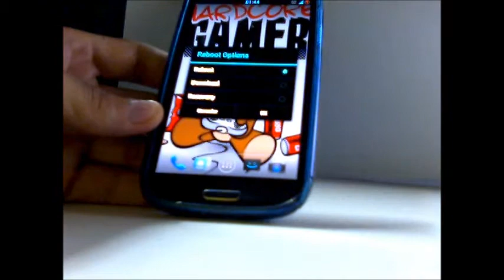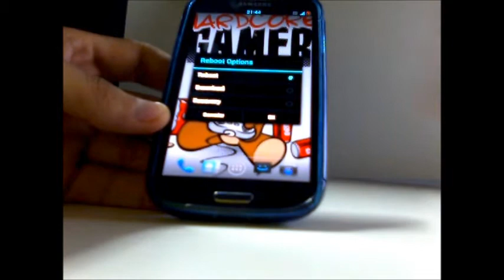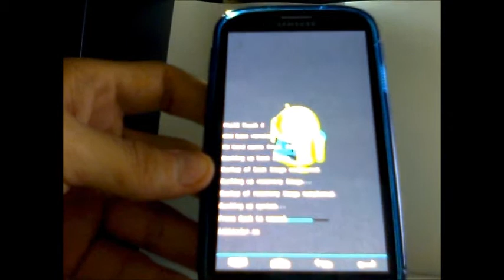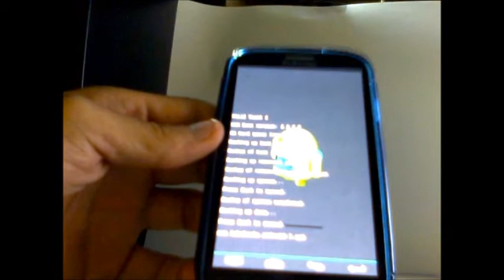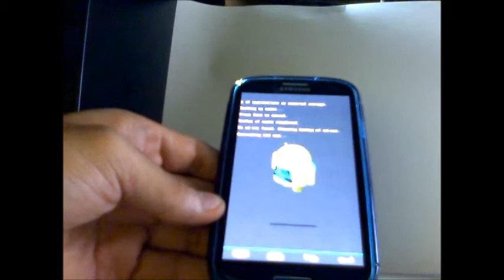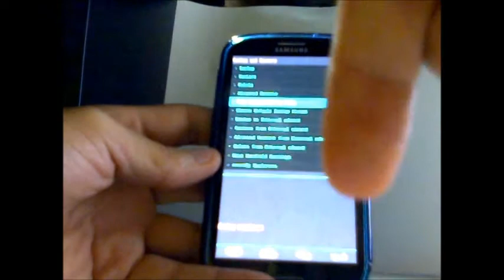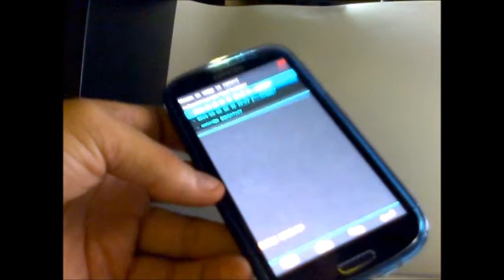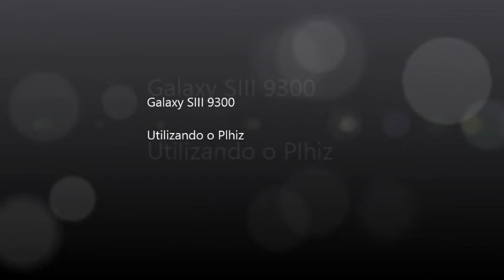Backup e Restauração Android - Galaxy S3 - Starlleynet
Bom galera mais uma vídeo aula, mostrando como fazer backup e restauração de roms, o link do aplicativo só serve para Galaxy S3, caso seja outro aparelho entre em contato conosco para podermos achar um disponível para seu aparelho.